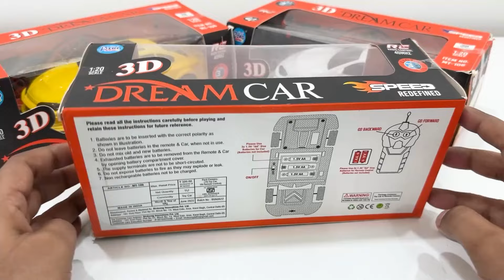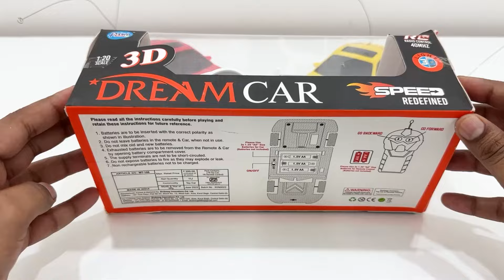RC Car's Unboxing | Remote Control RC Car Unboxing And Testing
RC car
car unboxing
car unboxing